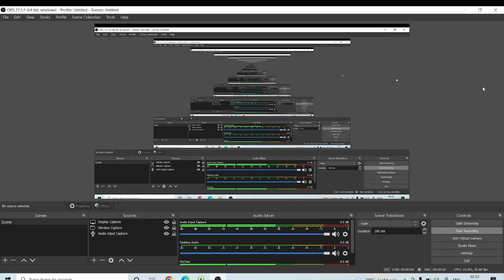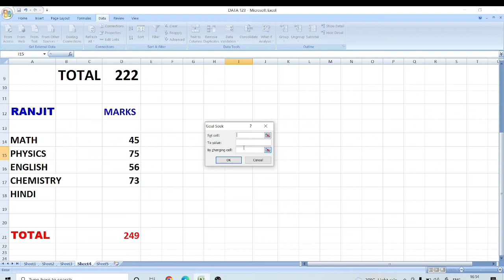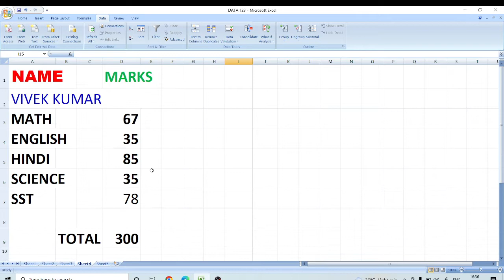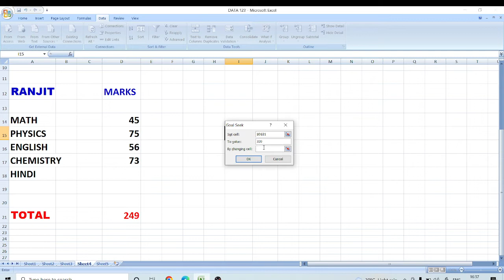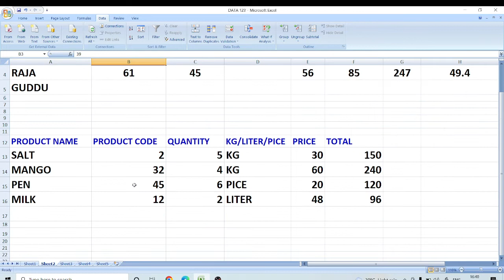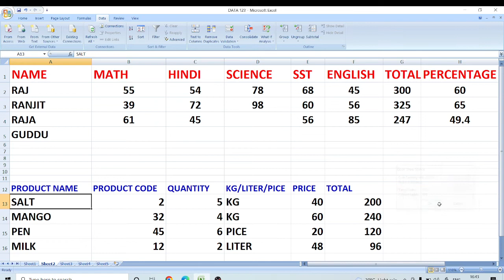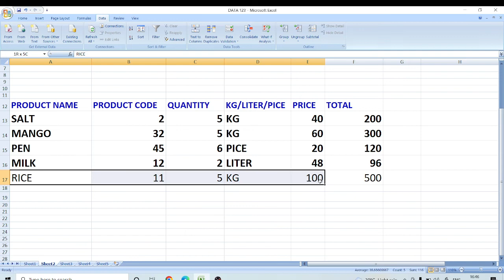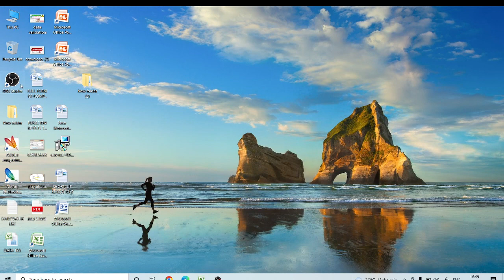Goal Seek| Goal Seek in Excel in Hindi| How to use Goal Seek function in Excel| Goal Seek Formula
Goal Seek| Goal Seek in Excel in Hindi|Goal Seek Explained in Hindi| Use Excel Goal Seek in Hindi Function For Quick Answers|Excel Goal Seek Explained in Simple Steps|

DISCRIPTION
Excel's Goal Seek tool is in the Data Tools Tab as a part of What-If Analysis in the Excel Ribbon. Goal seek can be described as follows:
It is like guessing on speed. It’s useful for situations where you want quick answers
HOW TO GET TARGET RESULT
FIND THE RESULT TOU WANT ?
Excel में Goal Seek Function के बारे में बहुत कम लोग जानते हैं लेकिन Goal Seek Function हमारे लिए काफी महत्वपूर्ण हैं, अगर आपके पास कोई  टेबल है जहां आपको अनुमान लगाना होता है तो Goal Seek आपके लिये है तो आईये सीखते है GOAL SEEK
यह हमारे TARGET को ACCHIVE करने में मदद करता है
GOAL SEEK  DATA TOOLS टैब के अंतर्गत WHAT-IF-ANALYSIS OPTION में रहता हैं
इसका मुख्यतः USE किसी भी तरह के डाटा में RESULT FIND करने के लिए किया जाता है
What is a Goal Seek in Excel?
Why Goal Seek is used?
Ms Excel
goal seek
goal seek function excel
how to use excel goal seek 2007,2008,2013,2016
excel goal seek
excel goal seek tool
how to find excel goal seek
excel goal seek vs solver
excel goal seek formula
what if analysis in excel
simplified solver
how to do excel goal seek
excel for analysts
advanced excel tutorials
excel 2013,excel 2010
advanced excel
tricks excel tips and tricks